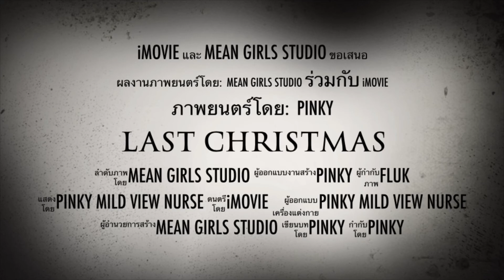Trailer Last Christmas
วีดีโอนี้เป็นเป็นตัวอย่างภาพยนต์สั้นเรื่อง  Last Christmas ของนักเรียนห้อง 609 ซึ่งเนื้อหาจะเป็นอย่างไรนั้นติดตามชมตัวอย่างได้เลยครับ